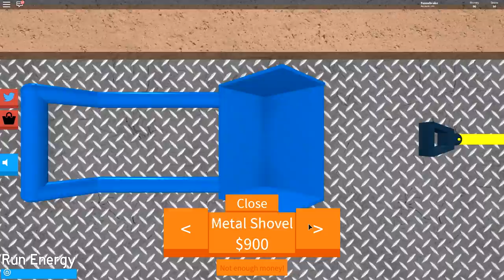SNOW SHOVELING SIMULATOR IN ROBLOX!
This is the most intense realistic Simulator we've ever played!

► The Krew!